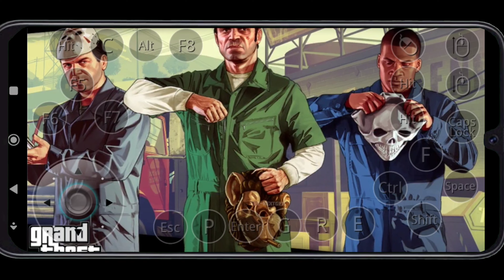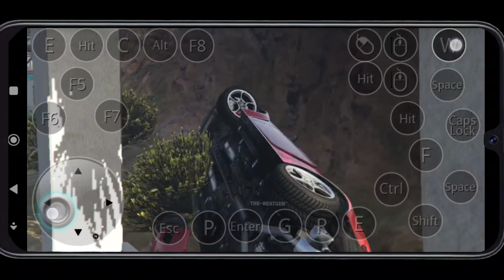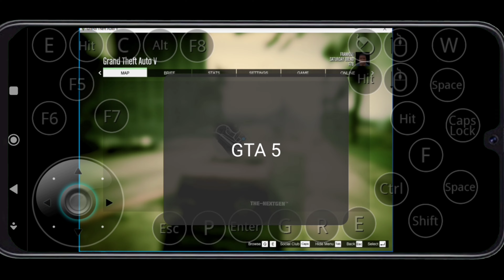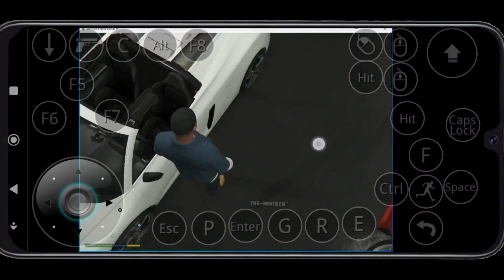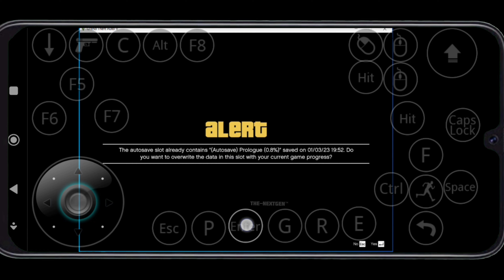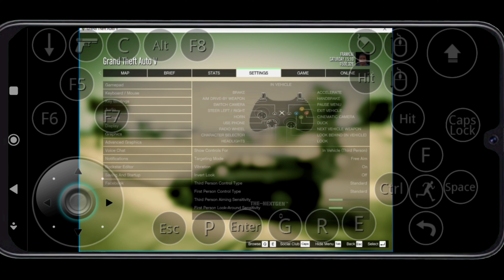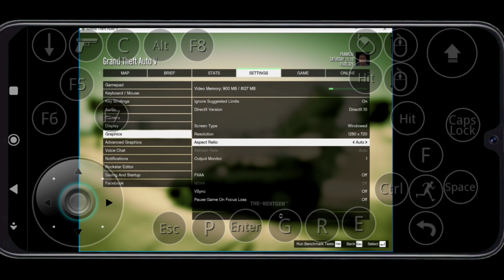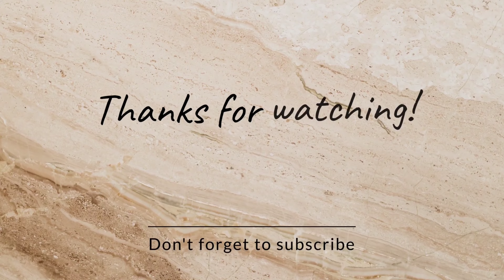PC GTA 5 Playing In Mobile Gameplay Officially - The-Nextgen™ Emulator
Gameplay Short Clip Trailer Proof Playing High Defination (HD) Graphic in Any Mobile Device No Required Internet Online/Offline Both Option